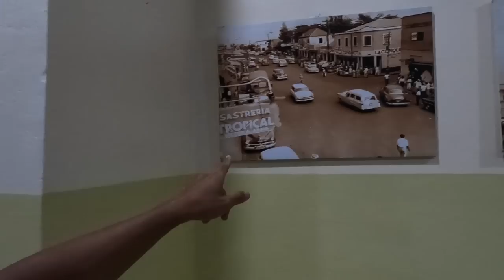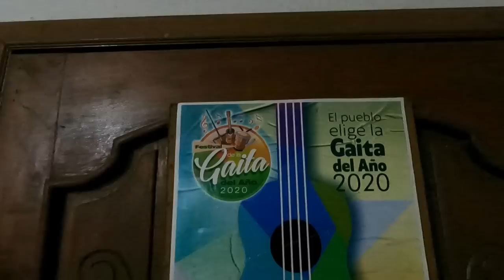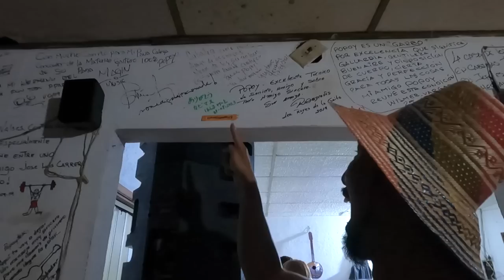Conocemos Gaita de Cabimas Estado Zulia Venezuela | ベネズエラ バグパイプにおける伝統的な音楽：ガイタ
🔽 Info: Edwin san

🇪🇸 Un día Estaba conociendo la cultura musical, Gaita en Cabimas. La gaita zuliana (a menudo llamada simplemente "gaita") es un estilo de música (y danza) folclórica venezolana. Otros instrumentos utilizados en la gaita incluyen maracas, cuatro, charrasca y tambora. Los temas de las canciones van desde lo romántico hasta lo político.
Hay un grupo en Cabimas, Barrio Obrero de Cabimas Fundado en 1955. Barrio Obrero de Cabimas es el grupo activo más antiguo dentro de la gaita en el país, con 66 años

🇺🇸 One day I was getting to know the musical culture, Gaita in Cabimas. The Zuliana gaita (often called simply "gaita") is a style of Venezuelan folk music (and dance). Other instruments used in the bagpipe include maracas, cuatro, charrasca and tumbara. The themes of the songs range from the romantic to the political.
There is a group in Cabimas, Barrio Obrero de Cabimas Founded in 1955. Barrio Obrero de Cabimas is the oldest active group within the bagpipe in the country, with 66 years

🇯🇵 私はカビマスのガイタという音楽文化を見せていただきました。 スーリア州のガイタ (単に「ガイタ」と呼ばれることも多い) は、ベネズエラの民族音楽 (およびダンス) のスタイルです。 バグパイプで使用される他の楽器には、マラカス、クアトロ、チャラスカ、トゥンバラなどがあります。 曲のテーマはロマンチックなものから政治的なものまで多岐にわたります。
カビマスには、1955 年に設立された、バリオ・オブレロ・デ・カビマスというグループがあります。バリオ・オブレロ・デ・カビマスは、国内のバグパイプ内で活動しているグループの中で最も古く、66 年の歴史があります。

1982     ➡️ 🇯🇵Japon (Japan/日本）
~ 2000 ➡️ 🇯🇵Japon (Japan/日本）
2001 ~ ➡️ 🇺🇸EE..UU  (USA/アメリカ)
2007 ~ ➡️ 🇻🇪Venezuela  (Venezuela/ベネゼエラ）(~2018)
2012 ~ ➡️ 🇩🇴Republic Dominicana  (Dominican Republic/ドミニカ共和国) (~2013)
2014 ~ ➡️ 🌏Mochilero en Asia Sur  (Backpacking-South East Asia)   東南アジアバックパッカー
2015 ~ ➡️ 🌎Mochilero en Latin America (Backpacking/hitchhiking-S/C America) 南米・中南米バックパッカー・ヒッチハイキング
2016 ~ ➡️ 🌎Mudando los paises hasta ahora...(Continue moving around those countries) 北中南米をウロウロと。
2019 ~ ➡️ 🇩🇴Republic Dominicana  (Dominican Republic/ドミニカ共和国)

🔽Audio
〜Music by Roa〜 @Roa Music